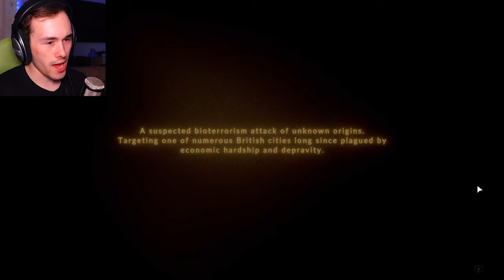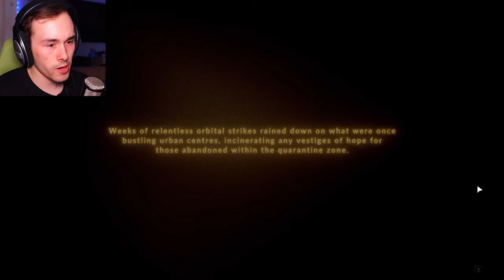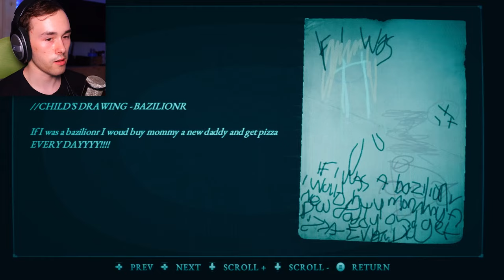Hollowbody - Part 1 - Indie Horror Game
Hollowbody is a tech-noir survival horror short story, set in the urban decay of a long abandoned British city. Solve environmental puzzles, manage limited resources and fight for a way to escape beyond the wall.